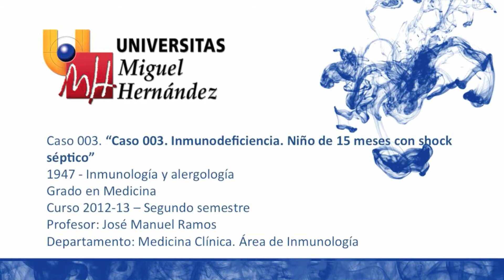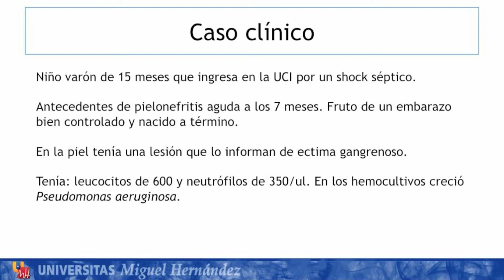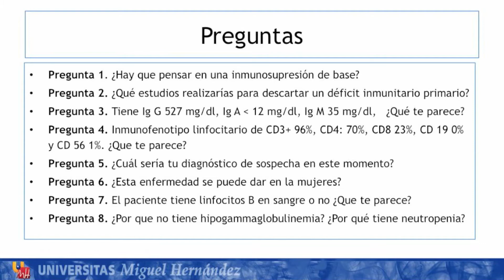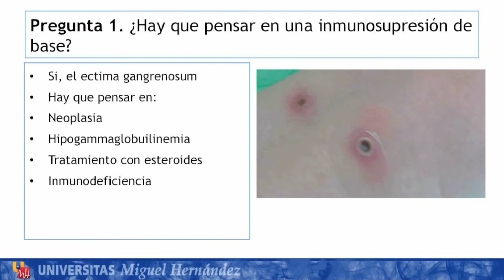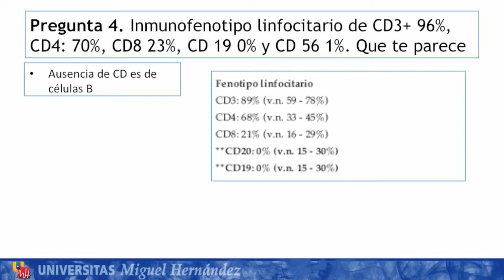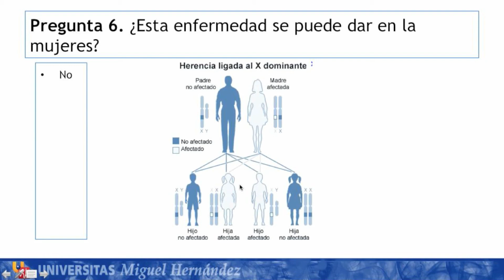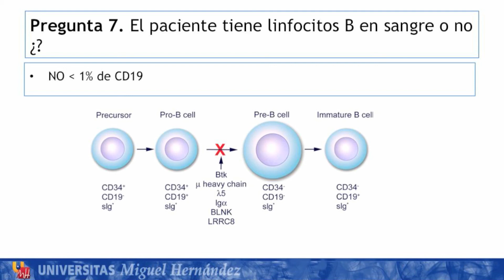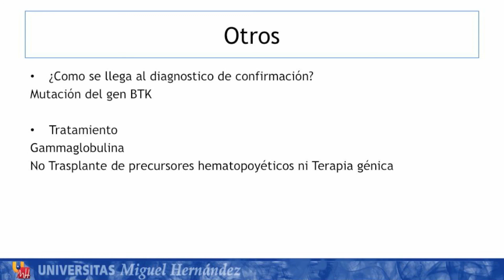umh1947 2012-13 Caso003 Inmunodeficiencia Niño de 15 meses con shock séptico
Caso 003 Inmunodeficiencia Niño de 15 meses con shock séptico.
Asignatura: Inmunología y Alergología.
Grado en Medicina.
Profesor: José Manuel Ramos Rincón.
Dpto. de Medicina Clínica.
Área de Inmunología.